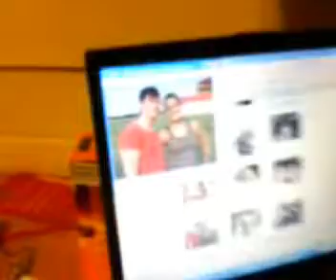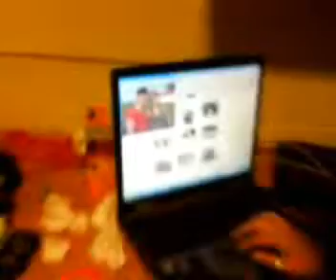Magyar Skótok 2. fejezet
-Skót whiskey
-English breakfast
-Golf
-Big city life
-Főzünk

4 magyar diák Skóciai kalandjai. Adventure